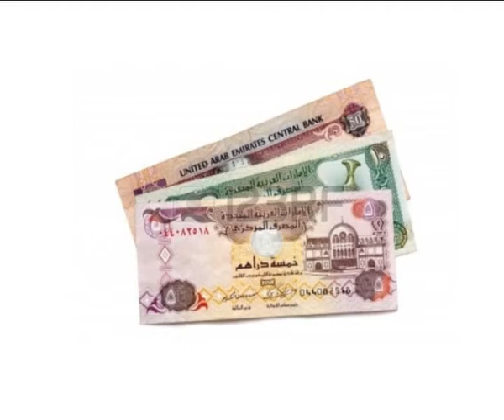4j Un bel acte de charite fr